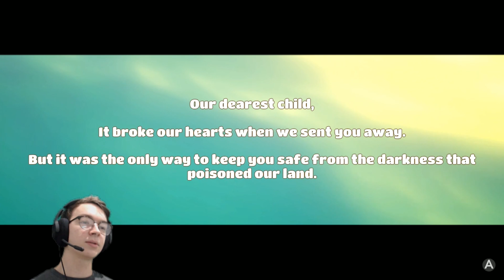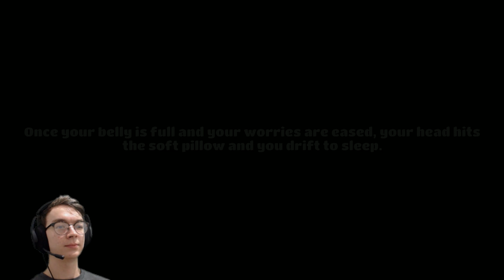Casual Tuesdays, Yonder The Cloud Catcher Chronicles Ep 1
Welcome to Casual Tuesdays where i will be playing a nice and relaxing game each week continuing them until we complete them!

Today I play Yonder the Cloud Catcher Chronicles